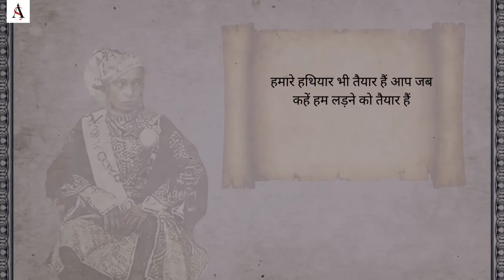रानी लक्ष्मीबाई की सबसे बड़ी दुश्मन थी 'बेगम ऑफ भोपाल'|107 साल तक 4 बेगमों ने कैसे किया भोपाल पर राज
19 वीं सदी में नज़र मोहम्मद खान भोपाल के सातवें नवाब बनें. उनका निकाह कुदसिया बेगम से हुआ था. वो महज़ 18 साल की थीं जब नज़र मोहम्मद खान इस्लाम नगर शिकार खेलने गए. जब वो शिकार की तैयारी कर रहे थे तब पास में ही उनका 8 साल का उनका भतीजा खेल रहा था. खेल-खेल में उसने पिस्टल उठाई और गोली चला दी. ये गोली नज़र मोहम्मद खान को लग गई और वो वहीं ढ़ेर हो गए. अब ये हत्या था या हादसा इसका पता तो कभी चल नहीं पाया. लेकिन उनके जाने से भोपाल में ये संकट ये खड़ा हो गया की अगला नवाब किसे बनाया जाए. क्योंकि नवाब नज़र मोहम्मद खान को कोई बेटा नहीं था और उनकी बेटी सिकंदर बेगम बहुत छोटी थीं. तब अंग्रेजों ने तय किया की जब तक सिकंदर बेगम की शादी नहीं हो जाती तब तक भोपाल की सत्ता कुदसिया बेगम संभालेंगी. यहीं से भोपाल में राज शुरु होता है बेगमों का.बेगमों के राज में कैसा था भोपाल इसकी पूरी कहानी जानने के लिए हमारी Research Report को ज़रुर देखें और चैनल को याद से Subscribe कर लें

Must Watch-

पत्थर बेच रही थीं लड़की को बना दिया हिंदुस्तान की रानी, जानें शाहजहां-मुमताज की असल प्रेम कहानी

गंगा रिसाला: विश्व की सबसे ताकतवर ऊंटों की फौज़, जिसमें खाने से लेकर ट्रेनिंग तक सबकुछ था स्पेशल

कहानी छप्पनिया अकाल की: हड्डियों के ढ़ांचे में तब्दील हो गए लोग, पेड़ों की छाल खाकर किया गुजारा

आखिरी घंटों में कैसे महाराजा सादुल सिंह और प्रधानमंत्री ने बीकानेर को पाकिस्तान में जाने से बचाया?

इस वीडियो में भोपाल रियासत के इतिहास की कहानी को काफी डिटेल में समझाया गया है. भोपाल कैसे बना? कौन-कौन यहां के नवाब रहे? कैसे रानी कमलापति ने दोस्त मोहम्मद खान को भोपाल का राज दिया और कैसे भोपाल में बेगमों का राज शुरु हुआ?  इन सभी सवालों के जवाब पूरे Fact check के बाद आपके सामने पेश किए गए हैं. अगर आप इतिहास में दिलचस्पी रखते हैं या किसी Competition Exam की तैयारी कर रहे हैं तो ये वीडियो आपके लिए हैं.